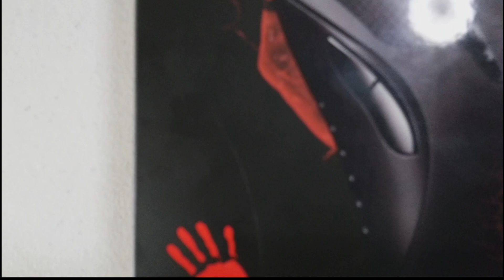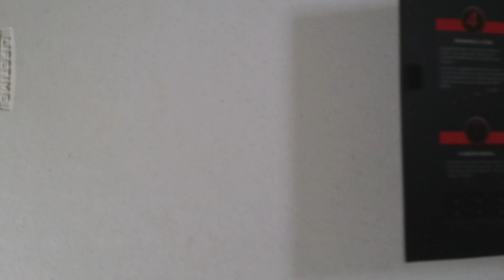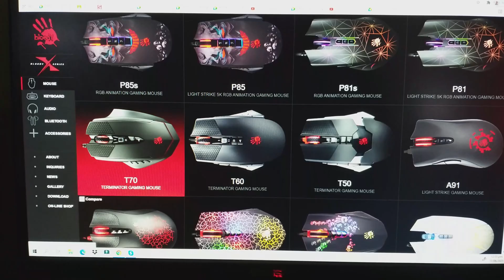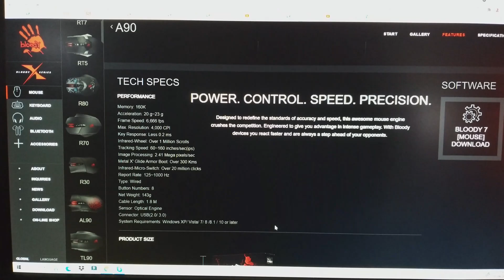VLOG 23 | UNBOXING BLOODY A90 GAMING MOUSE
BLOODY A90 GAMING MOUSE